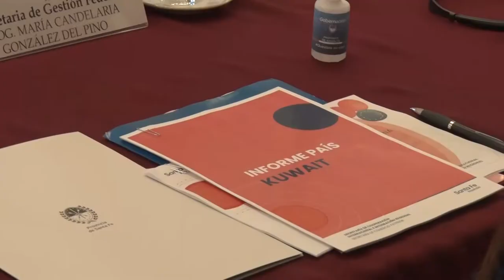PEROTTI: BALANCE POSITIVO DE LA MISIÓN INTERNACIONAL PARA AVANZAR EN FINANCIAMIENTO Y COOPERACIÓN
El gobernador indicó que el objetivo central fue “la reunión con el Fondo de Desarrollo Árabe, en Kuwait, donde materializamos el financiamiento para la primera etapa del Acueducto Biprovincial, para cubrir una de las necesidades básicas de la población”.